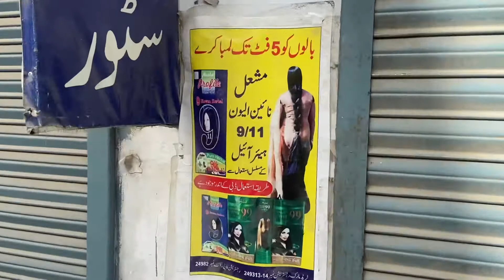Eid Mubarak special with family ❤️ | Momi sheikh